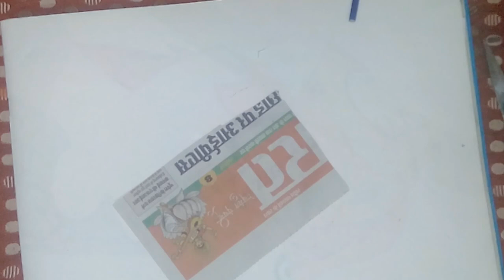Diy birthday day gifts | gift ideas handmade | Gift ideas for bf/ gf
Hello guyz.

In this video i have shared diy birthday gifts. u can easily create this without spending lots of money. u can easily make this at home.

For more such videoa plz...

For suggestions & queries do comment...

Thanks foelr watching...

your queries_

diy  birthday gift ideas easy,
diy birthday gift for boyfriend,
diy birthday gift box,
diy birthday gift for him,
diy bday gift ideas 2019,
diy bday gift for husband,
diy bday gift card,
diy birthday gift basket ideas,
diy birthday gift basket
best diy bday gift,
diy valentine gift for best friend,
diy birthday gift ideas cheap,
diy bday candy gift ideas,
valentine's day diy gift ideas,
valentine day special gift diy,
valentines day treats & diy gift ideas,
diy valentine's day gift for him,
diy easy valentine gift,
diy valentine gift for girlfriend,
valentine gift for girlfriend
bday gift diy for him,
diy birthday gift ideas jar,
diy birthday gifts for boyfriend,
diy birthday gift wrapping,
diy birthday gift ideas with paper,
diy bday gift ideas with pictures,
diy bday gift ideas 2018